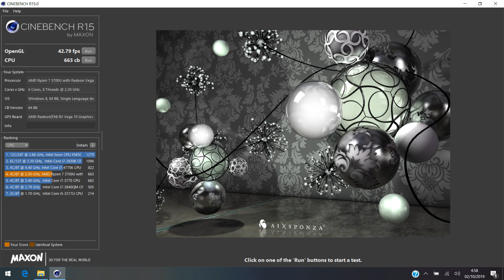BEST 2-in-1 Experience di tahun 2019? - HP ENVY X360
Di video kali ini, kami mengulas produk Envy X360 (13-AR0009AU)
dengan spesifikasi:
AMD Ryzen™ 7 3700U Processor (2.3GHz Up to 4.0GHz / 6MB Cache)
16GB DDR4 2400MHz SDRAM (onboard)
512GB PCIe® NVMe™ M.2 SSD
AMD Radeon™ Vega 10 Graphics
13.3" FHD IPS micro-edge WLED-backlit touch screen with Corning® Gorilla® Glass NBT™ (1920 x 1080)
4-cell, 53 Wh Li-ion polymer, 65 W AC power adapter, Backlit Keyboard

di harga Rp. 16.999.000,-